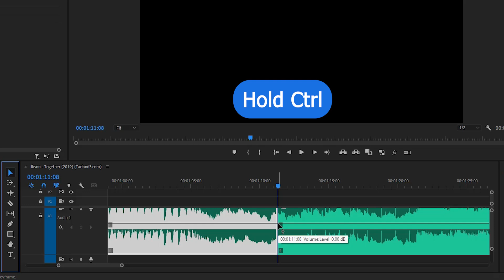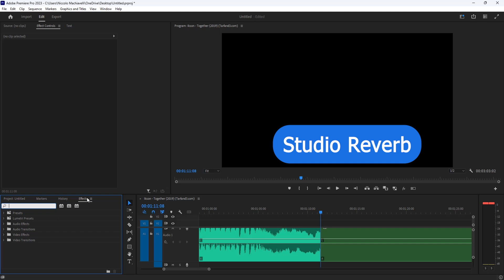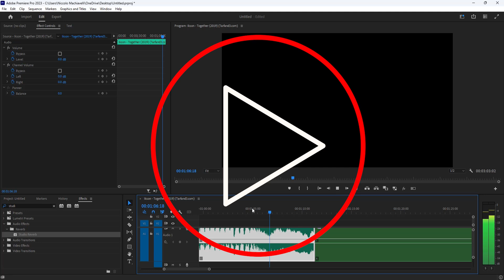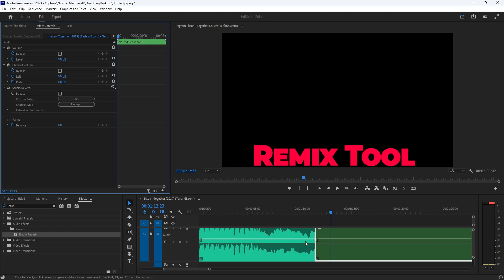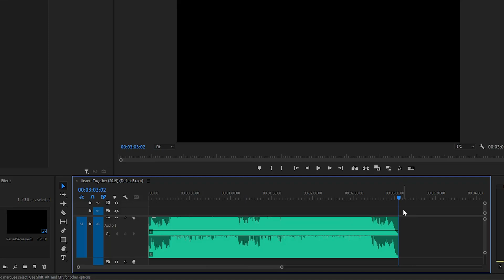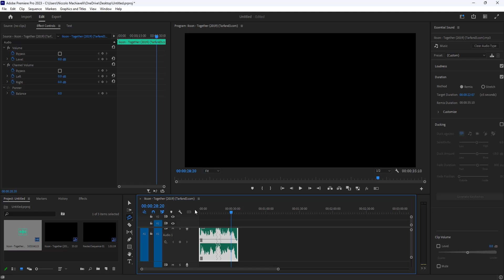🔴 آموزش پریمیر : تمام کردن حرفه ای موزیک 🎵🎶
توی این ویدیو میخوام بهتون یاد بدم چجوری هر جایی از ویدیویوتون بودید و خواستید موزیکتون رو تموم کنید ، به صورت حرفه ای تری این کارو انجام بدید . در ضمن ابزار Remix Tool  هم بررسی کردم که تو دوره صفر تا صدمونم باهاش کار کرده بودیم و حتما سعی می کنم یه ویدیو جدا هم دربارش درست کنم 😍🎵

خیلی مخلصم ❤️

⏱️تقسیم بندی زمان ویدیو :
00:00 - شروع ویدیو
01:21 - شروع کار برای ادیت کردن قسمت پایانی موزیک و انتخاب قسمت برش موزیک
02:38 - کم کردن صدای آخر موزیک به صورت دستی در پریمیر
03:18 - اضافه کردن افکت استودیو ریورب ( Studio Reverb Effect )
03:50 - تنظیمات افکت Studio Reverb
05:43 -  توضیحات و نحوه کار با ابزار ریمیکس تول ( Remix Tool )
08:21 - صحبت های پایانی